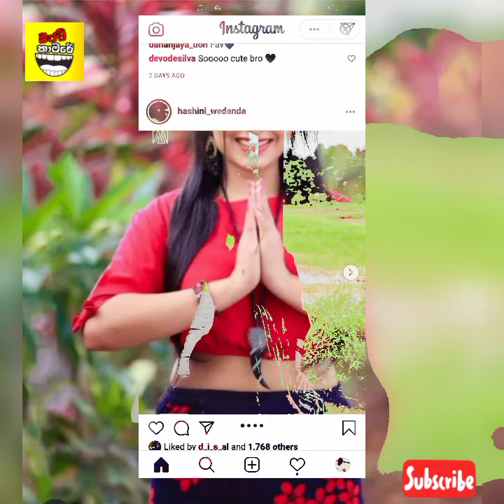Sri Lankan Actors Celebrate New Year | ලංකාවේ ජනප්‍රියම නළු නිළියන් මෙවර අවුරුද්ද සමරපු හැටි 😍😍😍😃😃😃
Sri Lankan Actors Celebrate New Year | ලංකාවේ ජනප්‍රියම නළු නිළියන් මෙවර අවුරුද්ද අපූරුවට සමරපු හැටි 😍😍😍